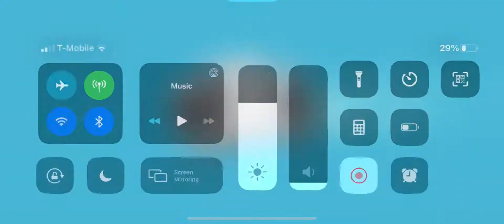Sneaky Sasquatch: Stealing Island Guards 4x4 And Returning Later